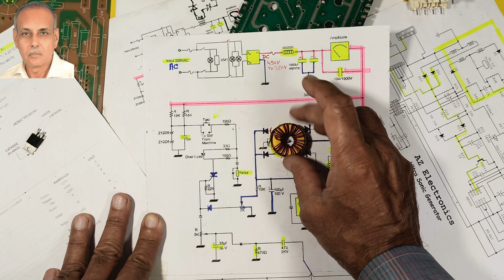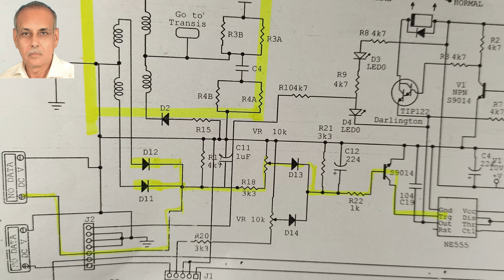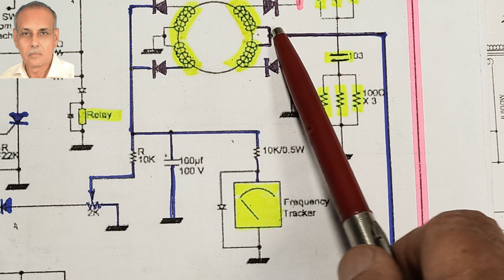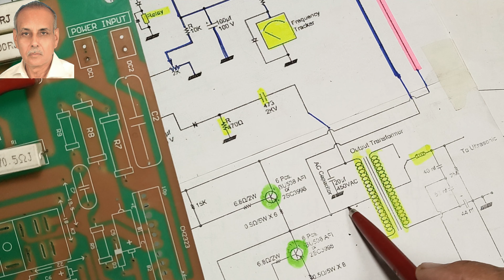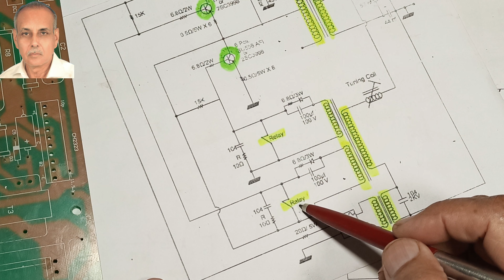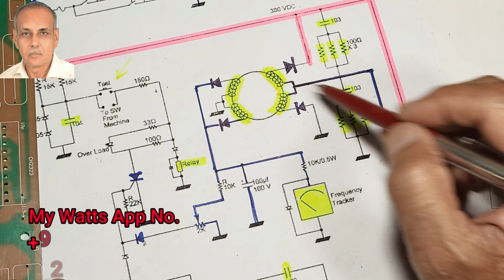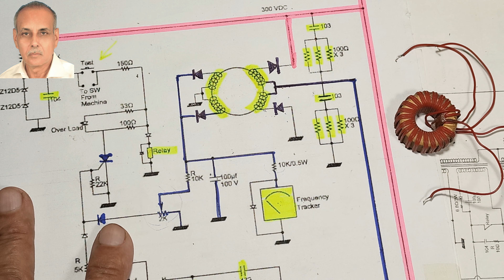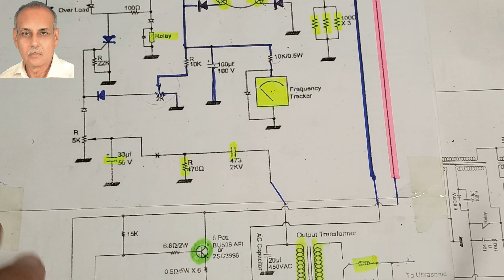01 | Ultrasonic circuit diagram study Part 01